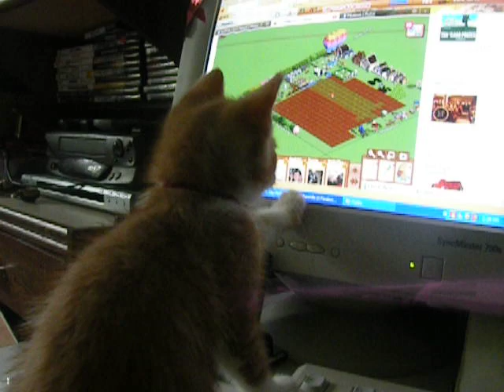Sugar trying to catch the cursor on the screen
My kitten a real dumbo thinks she can catch the cursor on the screen like its a fly or sumthin lol. ahhh kids will be kids.